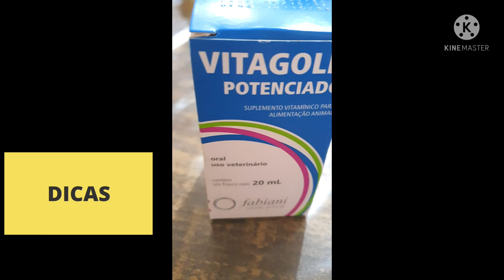VITA GOLD POTENCIADO para cães - Suplemento BOM E BARATO! ENGORDA DEIXA FORTE e AUMENTA APETITE!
VITA GOLD POTENCIADO para cães - Suplemento BOM E BARATO! ENGORDA DEIXA FORTE e AUMENTA APETITE! Suplemento para cães, vitamina para cães.

👉 COMPRAR CURSOS